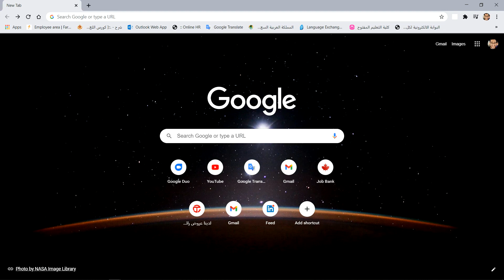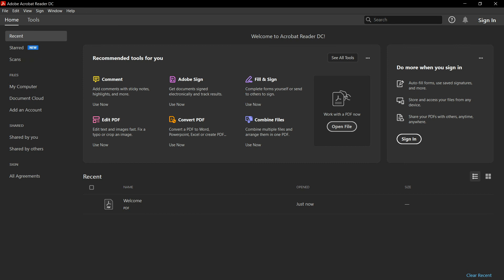How To Download And Install Adobe Acrobat Reader DC 2020 For Windows 10/8/7 . Linke down below